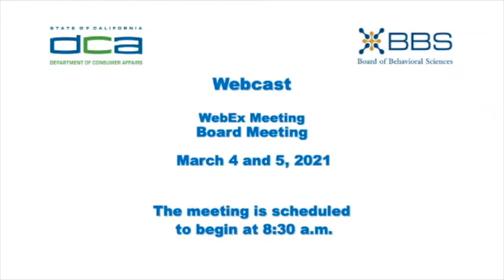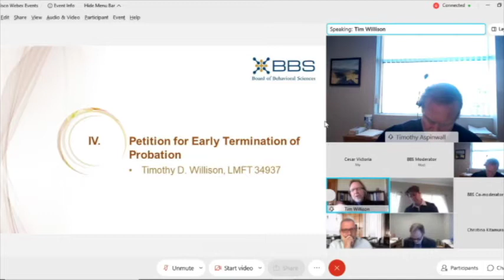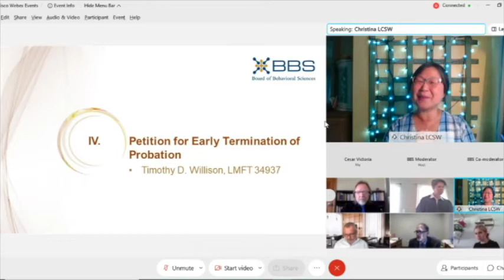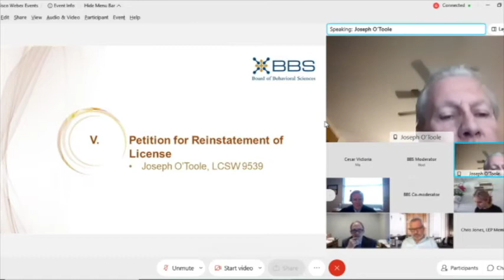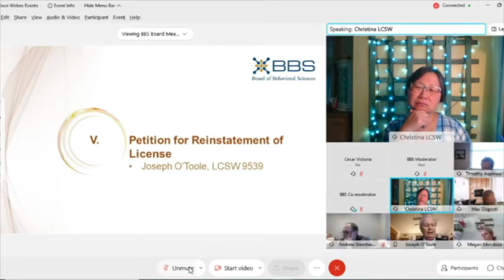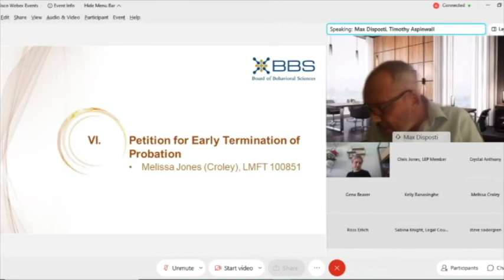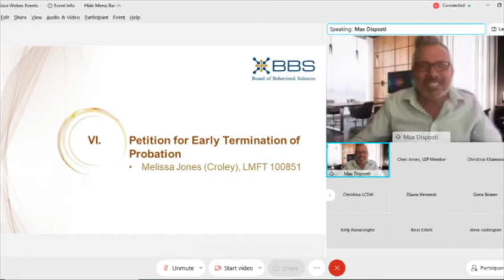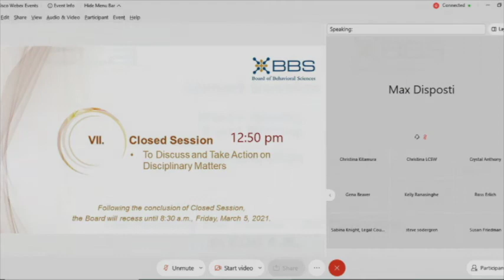Board of Behavioral Sciences Meeting -- March 4, 2021